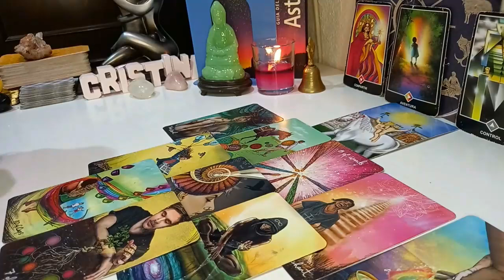AQUARIUS 🚨THE END OF THEIR SILENCE..❤️ THEY CAN'T HOLD BACK ANYMORE!!.🥰🚨 OCTOBER 2024 TAROT READING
Aquarius Love
Aquarius 2024
Aquarius today
Aquarius OCTOBER